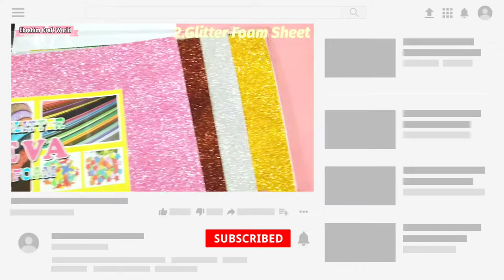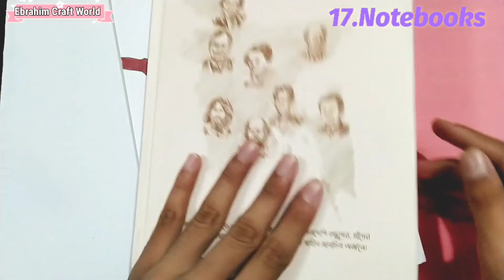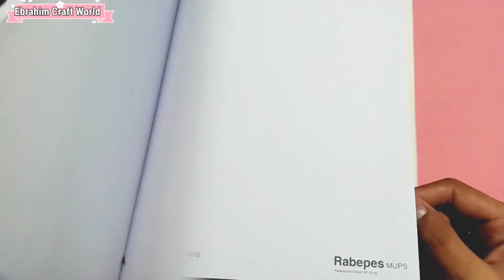My craft stationery.Ebrahim craft world.